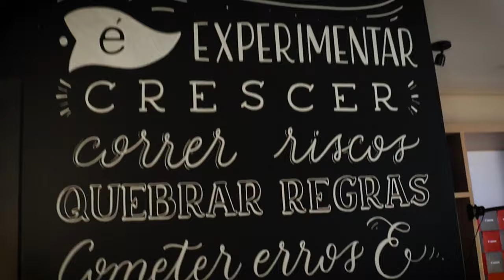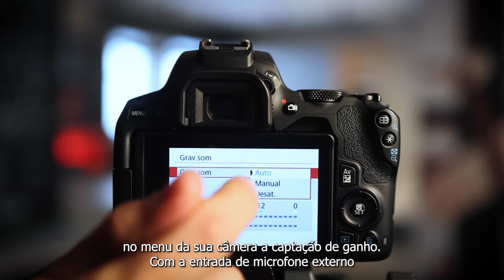Câmera Canon EOS Rebel SL3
Apresentação da câmera DSLR EOS Rebel SL3. As principais especificações em vídeo para você e dicas de manuseio.